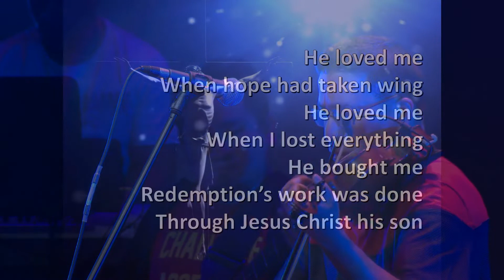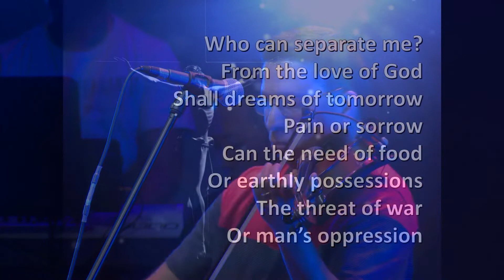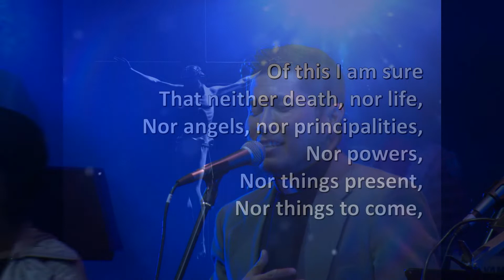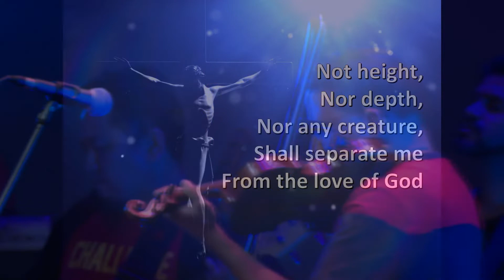He Loved Me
Fr. Elric C. Jorquia with Jesus the Good Shepherd band and Auckland  Catholic Charismatic Renewal members @ the BREAKTHOUGH Concert on 29th August 2015 @ Bruce Mason Centre, Takapuna, Northshore, New Zealand.